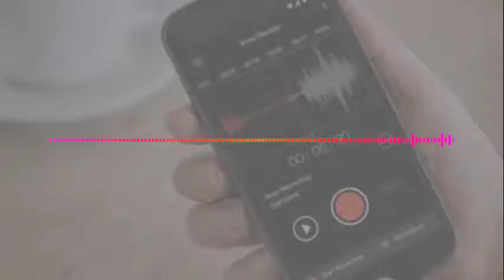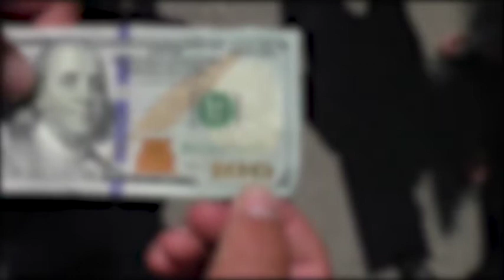Mashinalarni Shtrafnoydan chiqarish 100 $ mi???